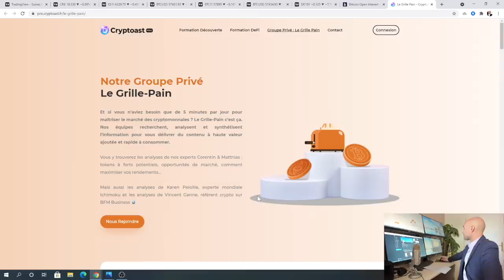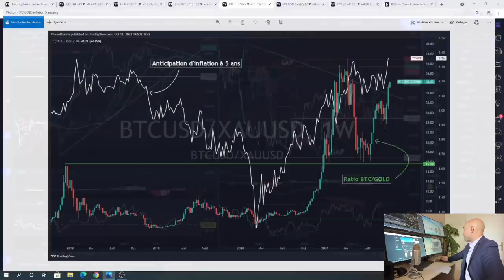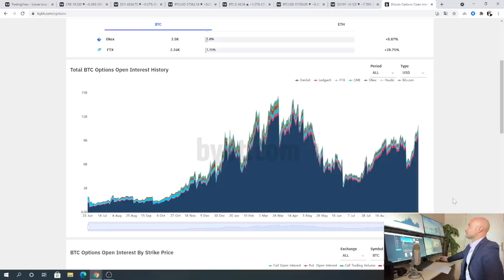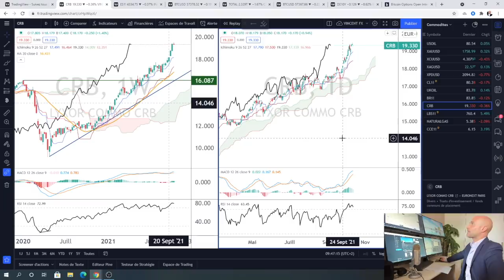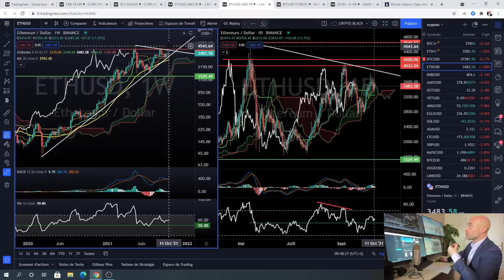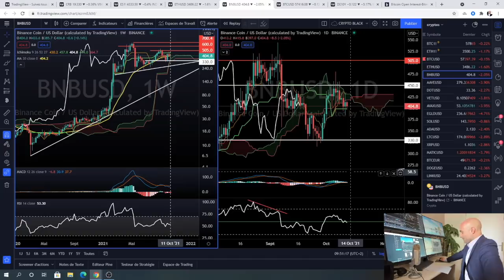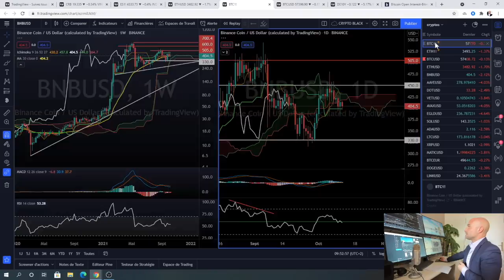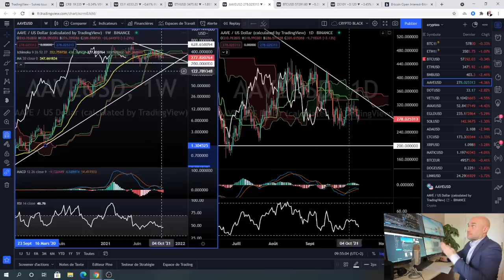Bitcoin (BTC), les traders institutionnels aux manettes ? - L'analyse de Vincent Ganne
Le cours du bitcoin continue d’être étanche aux risques fondamentaux du moment et se retrouve déjà au contact des 58K$/60K$, gap baissier ouvert le 19 avril dernier sur le contrat future BTC et niveau de résistance majeure. Du côté des altcoins, les troupes ne suivent pas encore le général, BTC va-t-il prochainement passer le relais ?

Vincent Ganne est manager chez TradingView et intervenant sur BFM Business.

00:00 : Introduction
04:52 : Bitcoin (BTC)
11:56 : Ethereum (ETH)
15:15 : Binance Coin (BNB)
17:27 : AAVE (AAVE)
19:19 : Conclusion

💡 Qui sommes-nous ?